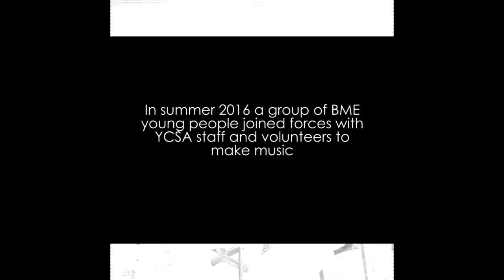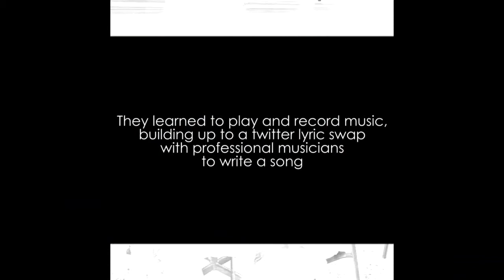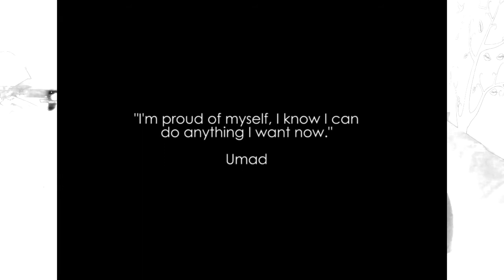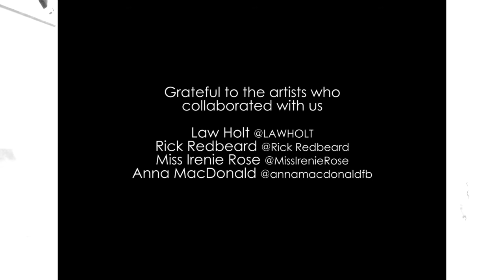YCSA Songwriting Programme - New Home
The YCSA Music Programme ran for three weeks in the summer 2016. The young people took part in music making activities, took singing lessons, learned sound production techniques and engaged in conflict resolution, anger management, decision making and goal setting workshops.

This work culminated in two CtrlAltDel Sessions where they swapped lyrics with musicians Rick Redbeard, Anna MacDonald, Miss Irenie Rose and Law Holt via twitter to write a song. Both the young people and the artists then produced unique versions of the track.

New Home, was written as part of the second CtrlAltDel Session.